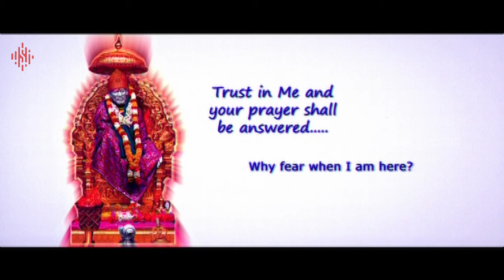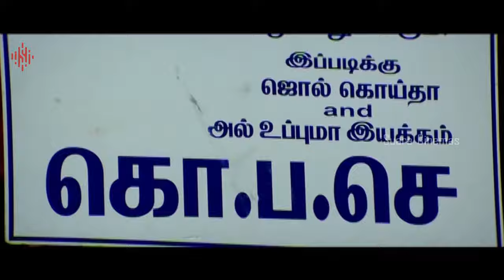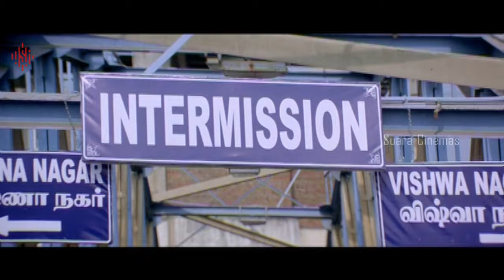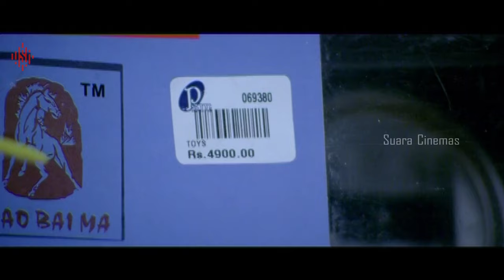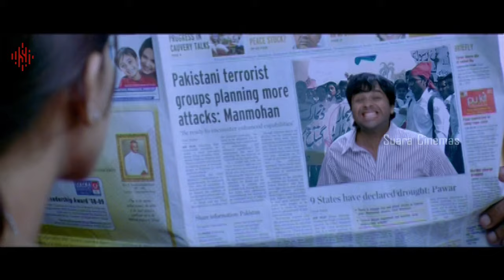Ooh La La La | Tamil Full Movie | Jyothi Krishna | Divya Bhandari | Ganja Karuppu | Suara Cinemas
Surya, a womaniser, befriends Preeti and uses her as a bait to woo a few other women. Oblivious to his motive, Preethi begins to develop feelings for Surya.

Directed by Jyothi Krishna
Screenplay by Jyothi Krishna
Produced by G. Sampath,S. Rambabu,D. Kalaiselvam
Starring Jyothi Krishna , Divya Bhandari
Production company Eka Chakra Media Pvt. Ltd.
Release date 20 April 2012
Country India
Language Tamil